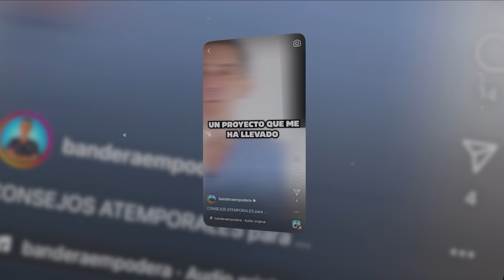Doctor Alerta de los Efectos de Dormir Mal en tu Salud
🎤 ¿Quieres enterarte del próximo evento presencial y lo último que ocurre en la comunidad? Apúntate a nuestra lista, por si la liamos este año...

¿Quiénes somos?

📙 Empieza a formarte y mejorar tu velocidad de lectura con Audible (30 días gratis)